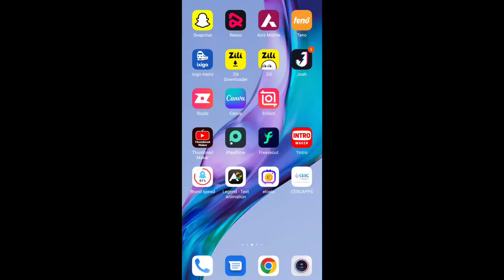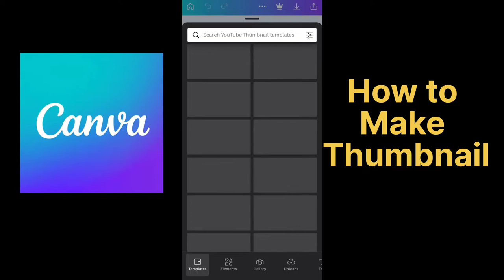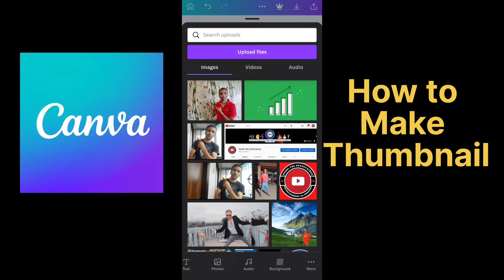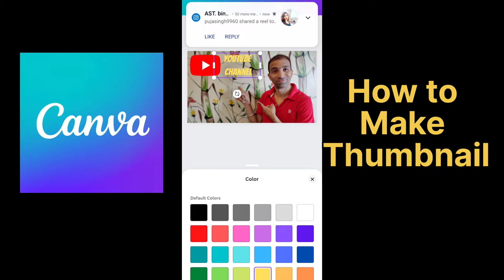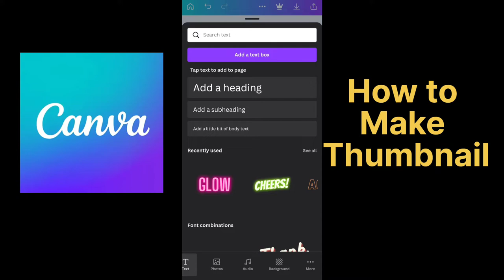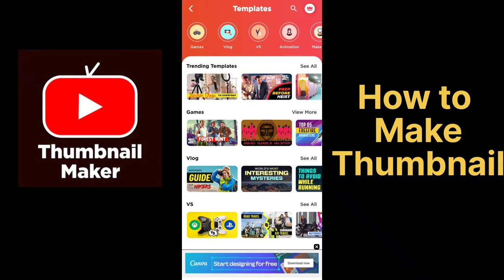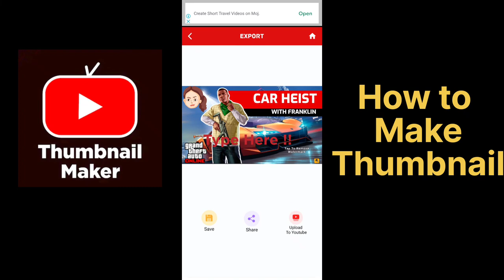Thumbnail for YouTube videos l थंबनेल बनाएं और अपनी CTR बढ़ाएं I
How to Make Thumbnail for YouTube videos, YouTube Thumbnail Kaise Banaye phone se

Dosto Aaj Ki Is Video Me Maine Aapko YouTube Videos ke liye Thumbnail Kaise Banata hai Uske Bare Me Bataya Hai Ummeed Hai Aapko Ye Video Bahut Hi Jyada Pasand Aayegi Thank You So Much.

How to make thumbnail for YouTube videos in mobile
Thumbnail Banane ke liye App
Thumbnail YouTube per Kaise Banaye
Thumbnail Maker App
Thumbnail Banane ka app
Thumbnail Kaise Banate Hain
How to create thumbnail on YouTube
How to create Thumbnail
How to create thumbnail for YouTube videos
YouTube thumbnail kaise banaye
YouTube thumbnail
Thumbnail
Sashi
YouTube thumbnail tutorial
थंबनेल बनाएं और अपनी सीटीआर बढ़ाएं

👉 My Camera : Open Camera App

You're quiries
Technical yogi
Manoj dey